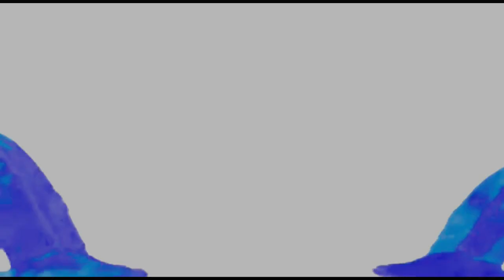Pastilhas de cO2 e Drop Checker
Neste vídeo apresentamos algumas dicas importantes para aquários plantados de pequeno porte. Postamos os produtos para todo país via correios.